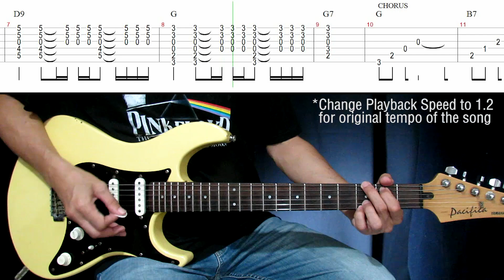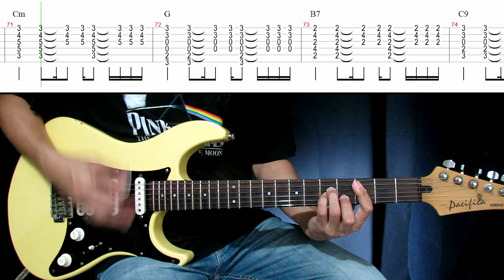Ere - Juan Karlos | Full Song Lead Guitar Cover Tutorial with Tabs & Chords (Slower Version)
Watch my full song, slower version, guitar cover (with fills, guitar solo, tabs and chords) and tutorial for the hit song "ERE" by JUAN KARLOS.
I played this at the original beat, then edited to a slower tempo for easier learning purposes. For the song's original tempo, change Playback Speed (Custom) setting to 1.2.

*Send me a tip or buy me a beer! Thanks!*
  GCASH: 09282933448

*TIME STAMPS:
0:00 Stanza
0:36 Chorus
1:12 Stanza
1:45 Chorus
2:53 Bridge
3:57 Chorus
5:02 Outro

*EQUIPMENT USED
Recording Software: Reaper
Tab Software: Guitar Pro 5
Camera: Canon Powershot SX40
Guitar: Yamaha Pacifica
Effects/Interface:  BOSS GT-10 ("Blues OD" on lead & "Rfier Clean" on rhythm)